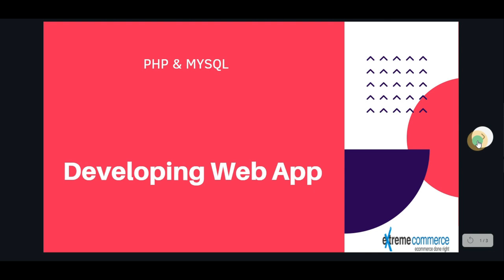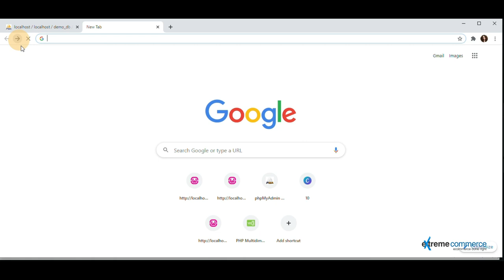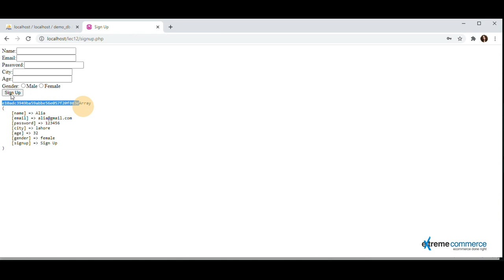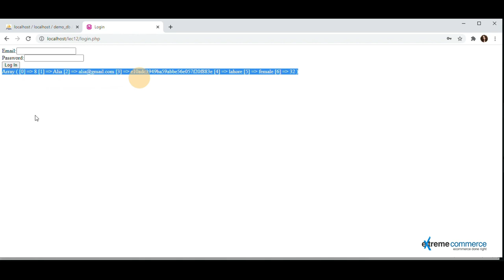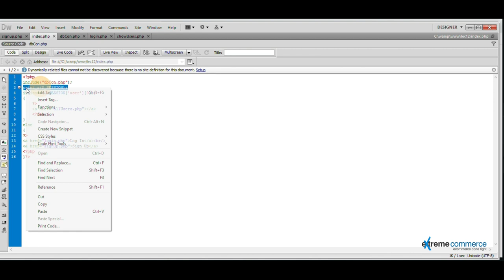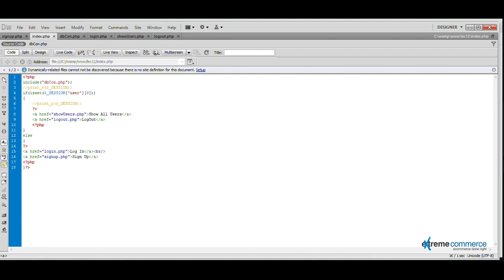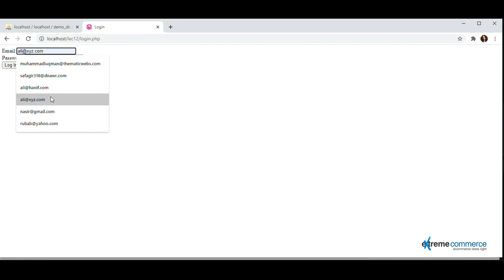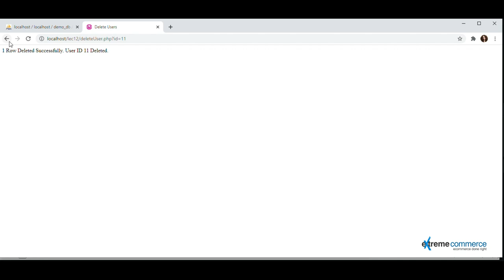Building a Web App with PHP & MySQL: From Idea to Reality (Course Project) | Urdu / Hindi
Ready to put your PHP & MySQL skills to the test?  This video guides you through building a real-world web application!  Throughout this project, you'll:

**Define your project idea and scope ** (what problem are you solving?)
**Design your database schema ** (planning how to store your data)
**Develop the application logic in PHP ** (making your web app function)
**Connect your application to the MySQL database ** (bringing your data to life)
**Create a user-friendly interface with HTML & CSS ** (adding the visual polish)
**Deploy your web application to the world ** (sharing your creation!)
By the end of this video, you'll have:

Gained practical experience in building a complete web application
Solidified your understanding of PHP & MySQL integration
Developed a valuable portfolio piece showcasing your skills
Get ready to embark on a real-world coding adventure and build your very own web application!